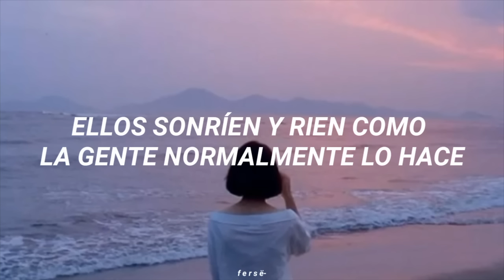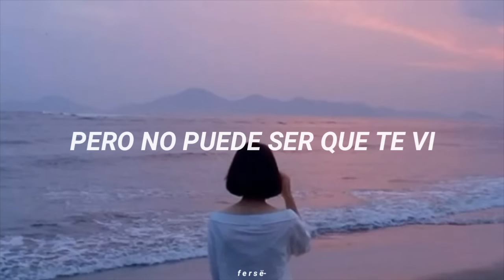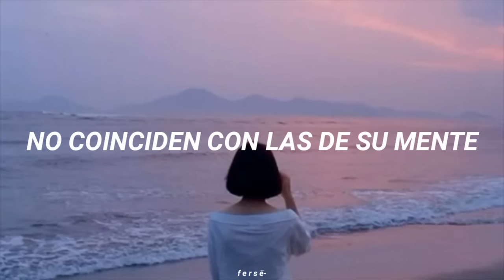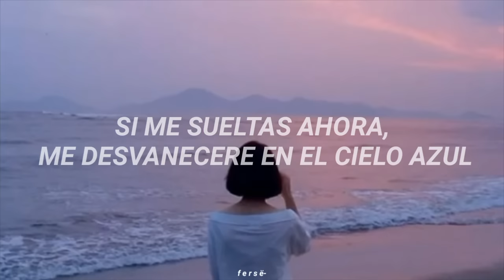Chevy - floating [Traducida al español]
Canción original: Chevy - floating
Traducción: Fersë
Edición: Fersë
Programa de edición: Kinemaster